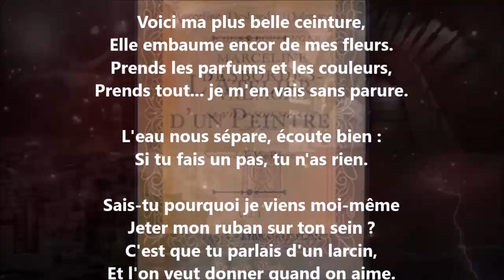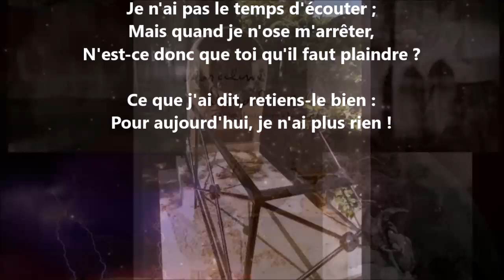L'entrevue au ruisseau - Marceline Desbordes-Valmore lu par Yvon Jean